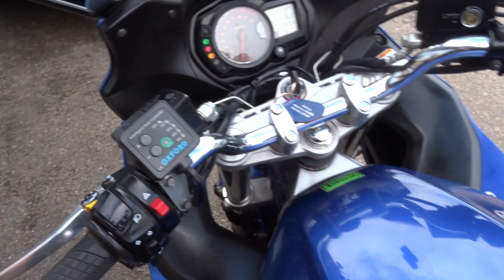Suzuki GSX1250FA 2013